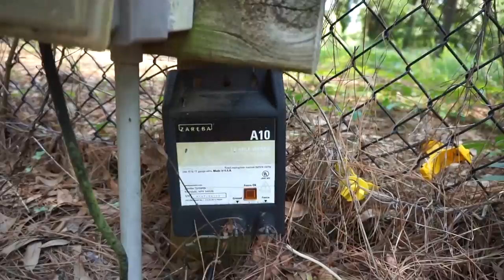Walking into spider webs | Busy Schedule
Send stuff to be opened on the new weekly'ish episode here:
Chaseontwowheels

You can send things here!